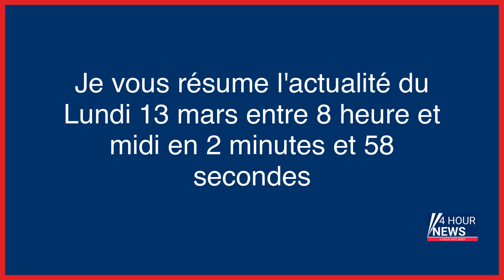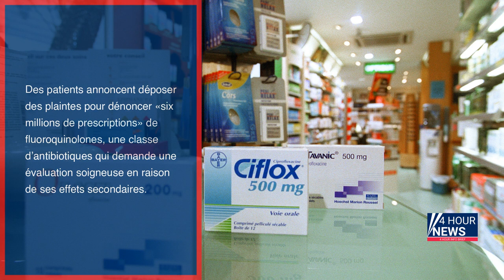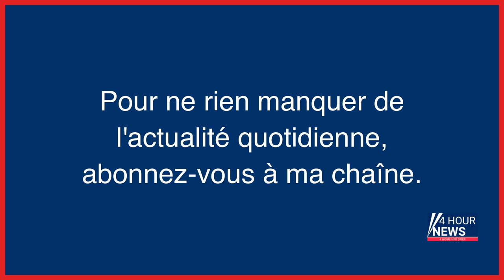Résumé de l'actualité du jour : Lundi 13 mars entre 8h et midi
- Bataille de Bakhmout : «des violents combats» en cours pour le contrôle du centre-ville
- Lundi poésie : Jean-Michel Maulpoix, les maux de l’hiver qui vient
- Adapter Paris, une actualité brûlante
- Marseille : un corps carbonisé découvert dans le coffre d’un véhicule en feu
- Oflocet, Ciflox, Tavanic… : des patients portent plainte contre la prescription de fluoroquinolones, des antibiotiques dangereux
- Elections européennes : le PS a peut-être trouvé son euro-star
- Le tueur fou de l’Oise
- Patricia Dagorn, la «veuve noire» de la Côte d’Azur
- La disparition de la famille Flactif : l’horreur au Grand-Bornand
- Mystère en mer : que s’est-il passé sur le voilier des Godard ?
- L’étrange suicide de l’entrepreneur allemand Drost Notthoff
- Faillite de SVB : les banques européennes plongent en Bourse
- Porsche, un constructeur aux profits rutilants
- Climat : le Giec s’apprête à valider cette semaine une synthèse décisive pour l’avenir de la planète
- Trafic de cocaïne avec le Mexique : douze mises en examen en Île-de-France, dont un douanier
- Lorient : le mystère du corps dans la valise
- La «petite martyre» de l’A10 : une énigme résolue après 30 ans d’enquête
- Complot meurtrier à Monaco : qui en voulait à la milliardaire Hélène Pastor ?
- De marchands de médicaments à « hub de santé », la métamorphose des pharmacies
- Retraites : le pugilat politique des poubelles à Paris
- Plus ancien condamné à mort au monde, un Japonais rejugé… 57 ans après son premier procès
- Penser le monde au milieu des flammes ou l’habiter en grenouille ?
- Affaire MSC : deux ex-supérieurs d’Alexis Kohler mis à leur tour en examen
- IVG : « À Marseille, on trouve toujours une solution »